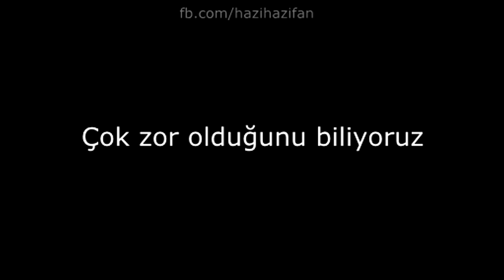MSI 2016 SuperMassive Haydi SUP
MSI 2016 temsilcimiz SuperMassive